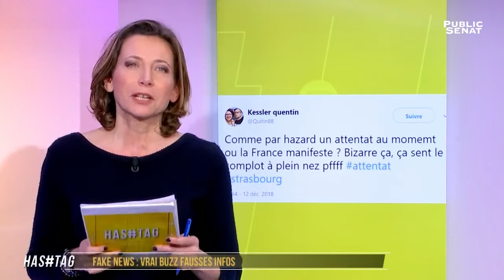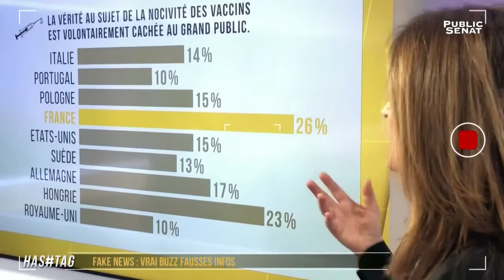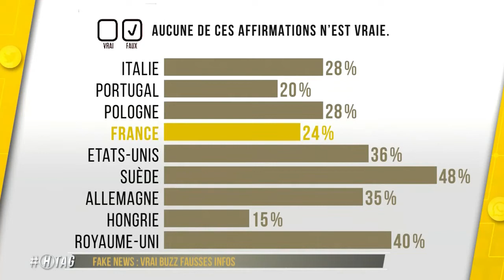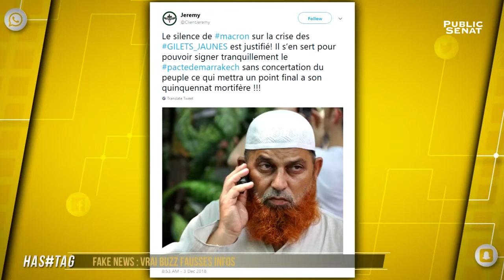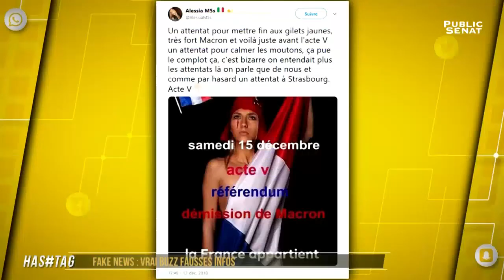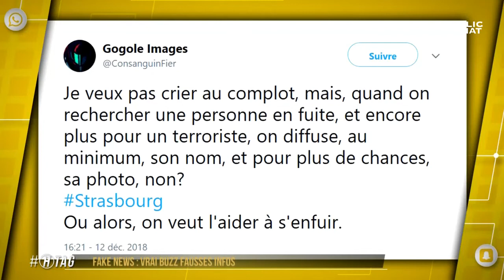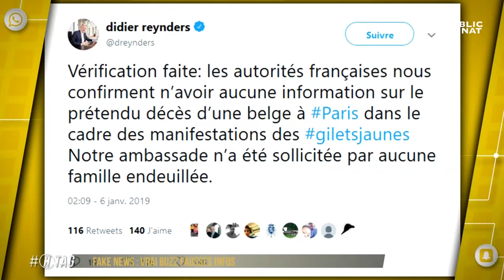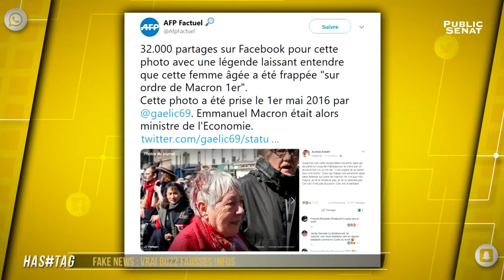LCP - Fake News : Vrai buzz, Fausses infos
Jeudi 10 janvier 2019 à 22:59